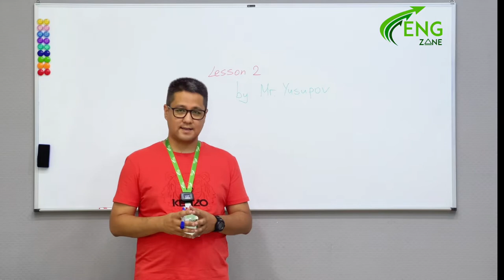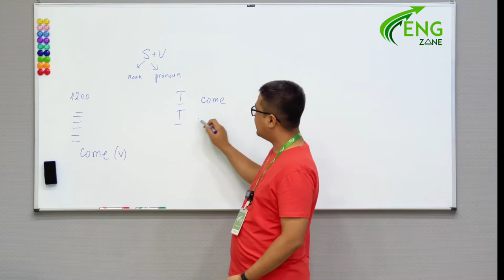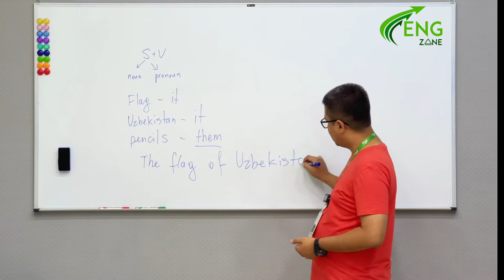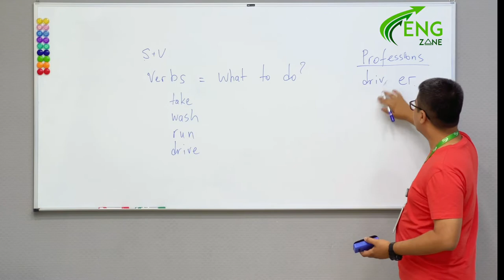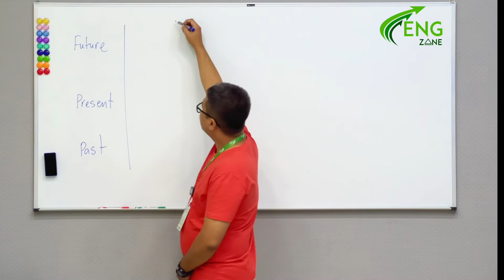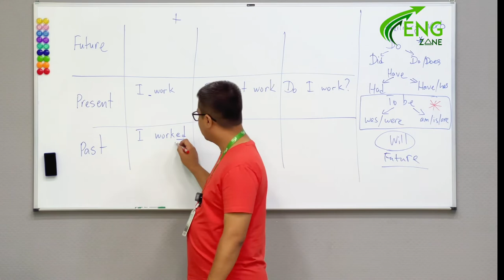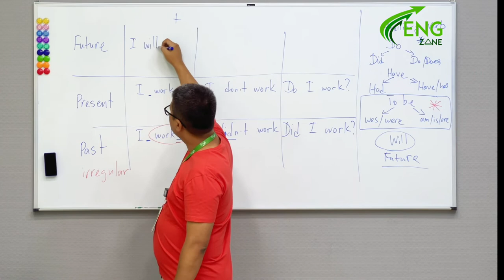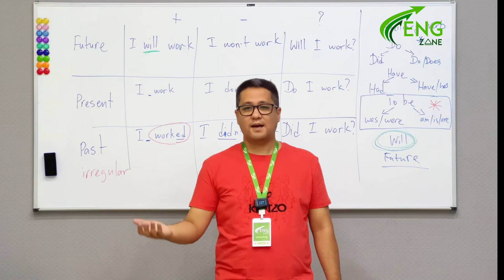Online lesson 2